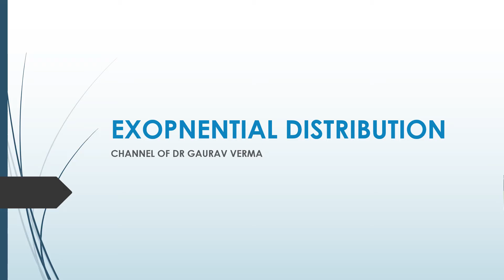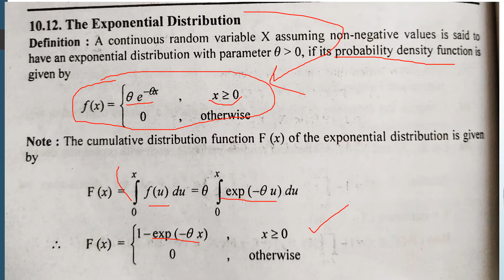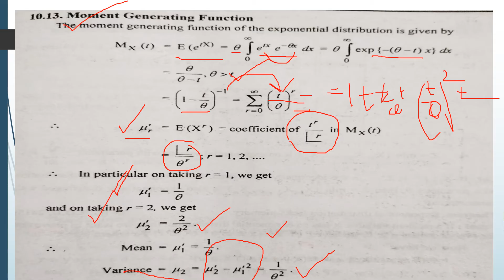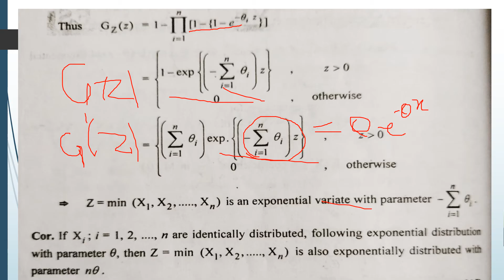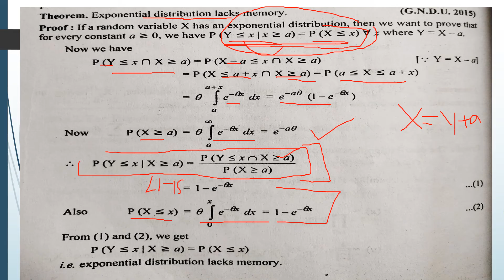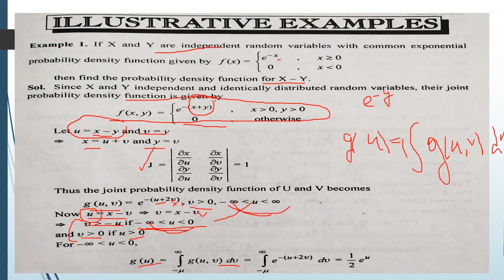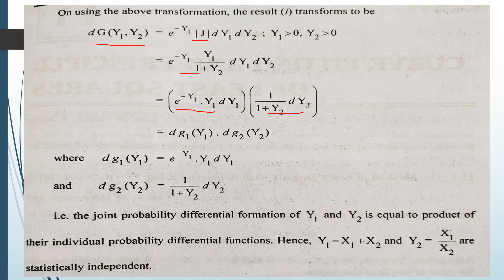Exponential Distribution by Dr Gaurav Verma